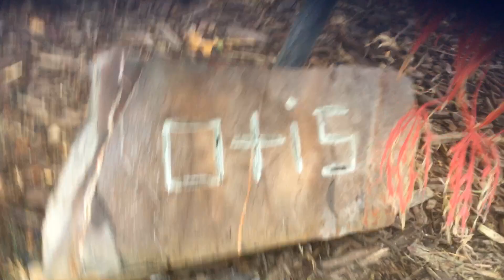My dogs grave